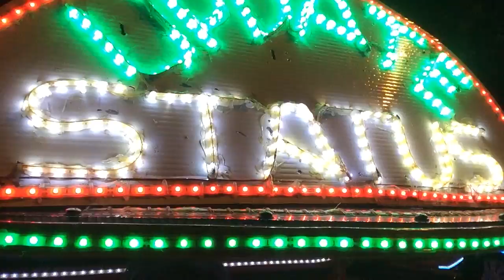We're in Jogja (Yogyakarta), Indonesia in peddle cars with loads of LED lights